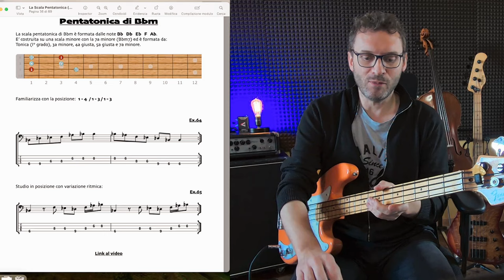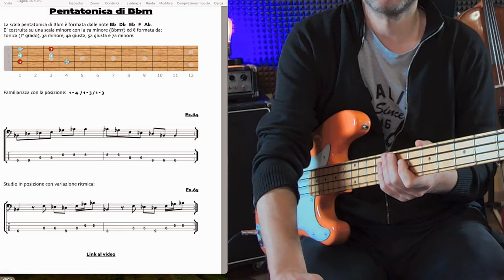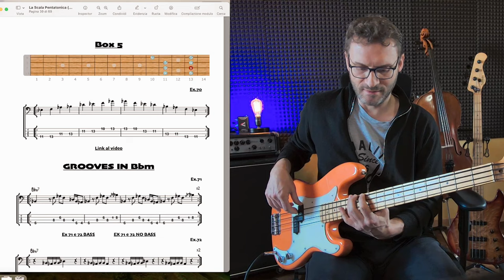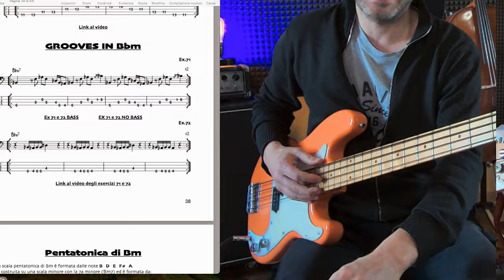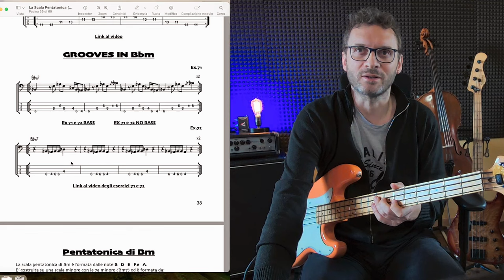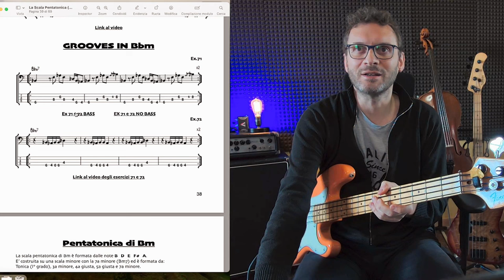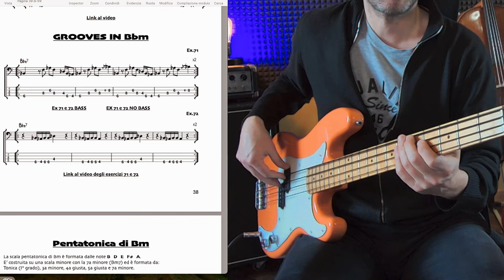La scala Pentatonica di Bbm diteggiatura, 5 box e 2 grooves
In questo video studiamo insieme la scala pentatonica di Bbm con il metodo ebook STUDI PRATICI PER BASSISTI : la scala pentatonica (Carlo Chirio)

⏰ INDICE CONTENUTI ⏰
Intro | 00:00 la scala pentatonica di Bbm
Parte1 | 00:33 note e diteggiatura
Parte2 | 03:51 studio dei 5 box
Parte3 | 06:59 grooves finali